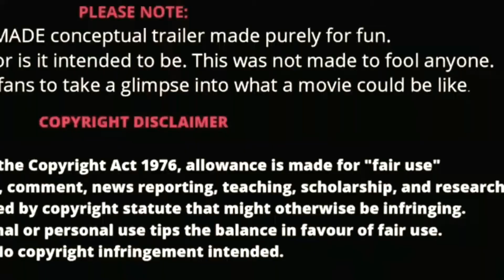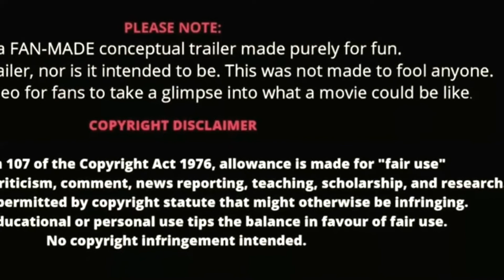Movie Trailer Avatar 2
Movie Trailer
Avatar 2

From Youtube Channel " BOFT TRAILER "

The sole purpose of our video is to Educate, Motivate and Inspire others. Our understanding is that it is in correlation to Fair Right use, however given that it is open to interpretation, any owner of the clips claims copyright, we have no problem removing that video immediately.

IMPORTANT NOTE:

ALL PICTURES / IMAGES SHOWN IN THE VIDEO BELONGS TO THE RESPECTED OWNERS AND NOT ME. I AM NOT THE OWNER OF ANY IMAGES / PICTURES SHOWED IN THE VIDEO.